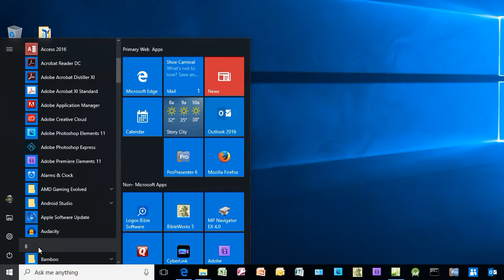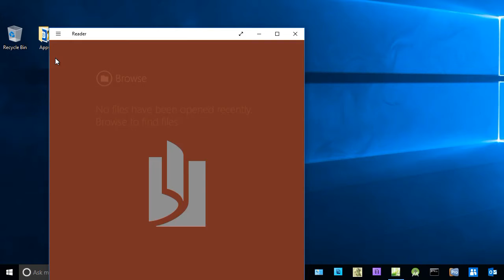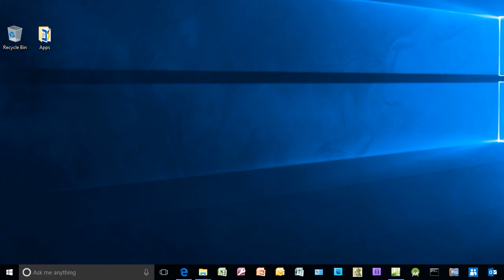Windows 10 - How to quickly launch programs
The Sharper Turtle provides problem-solving software tutorials for Microsoft Office products and other applications.  Tutorials are short building blocks.